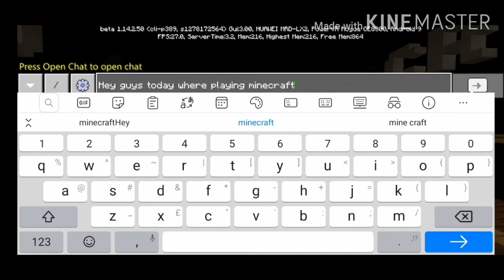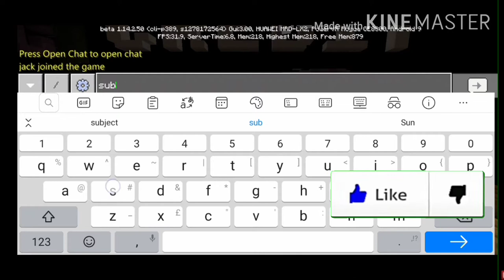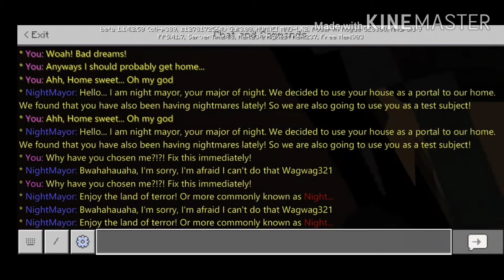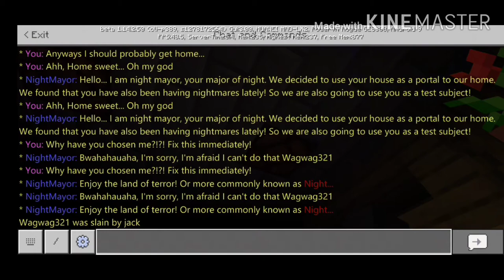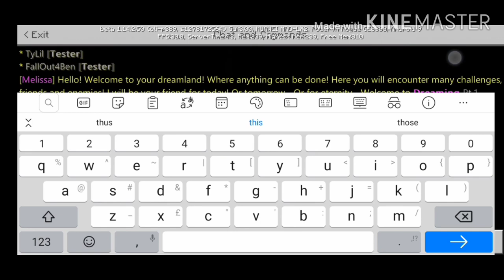Playing minecraft scray World with brother